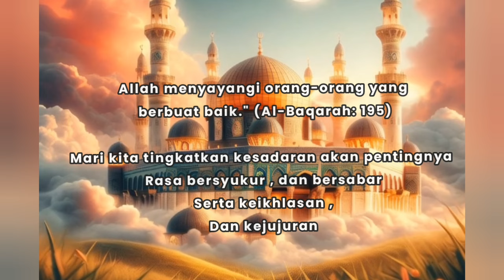Allah menyayangi orang-orang yang berbuat baik.